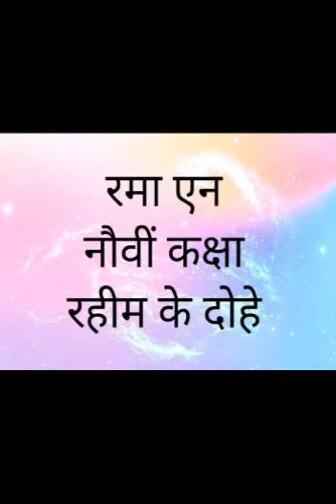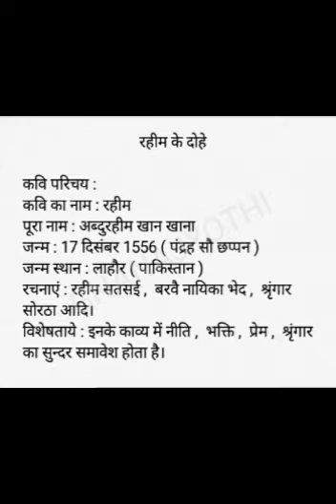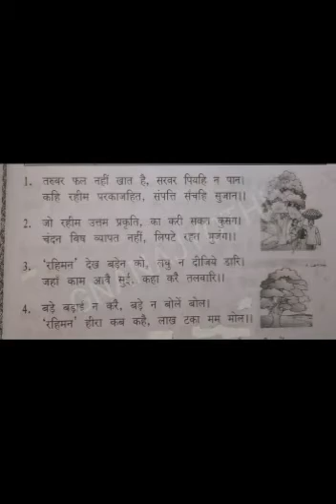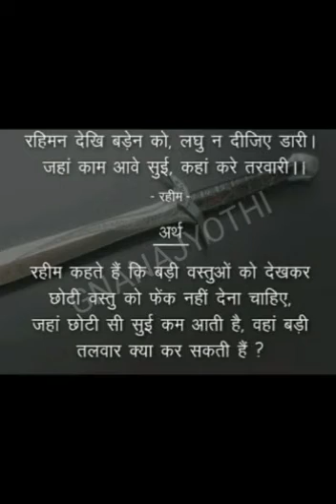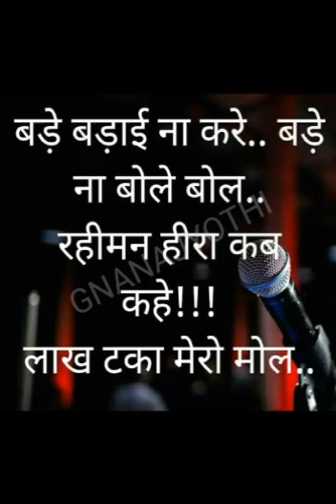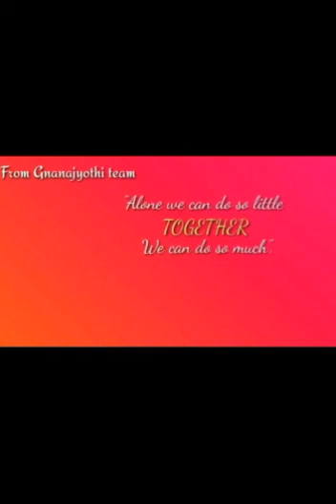|रहीम के दोहे|हिन्दी|नौवीं कक्षा|रमा एन|श्री ज्ञानज्योति शाला|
साधारण वस्तुओ के महत्त्व की प्राप्त कर सकते है।